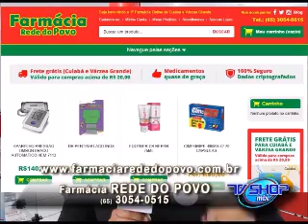TV SHOP MIX - Farmácia REDE DO POVO - 09 05 2015